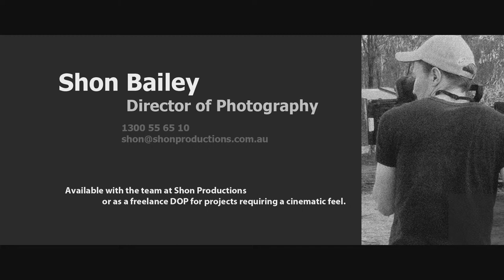Shon Bailey - Melb/Syd Director of Photography/Cinematography Showreel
Shon Bailey - Director of Photography/Cinematographer for projects requiring a cinematic look. Available with Shon Productions or as an independent DOP in Melbourne, Regional VIC, Sydney & happy to travel anywhere a plane or car can go.

Shon is young, enthusiastic, enjoys socialising, loves travelling, meeting new people and trying new things. Enjoys working with small crews and creating a cinematic look for clients.

If you need a cinematic look for a film, TVC, music video, corporate etc. request Shon as part of Shon Productions or as a freelance Director of Photography/Cinematographer.

Can shoot on nearly all gear ranging from 7D/AF100 to the current big boy cameras Alexa/F55/F65/Red etc.

Shon Bailey DOP - Melbourne    |    Regional VIC    |    Sydney     |    Anywhere a car or plane can go